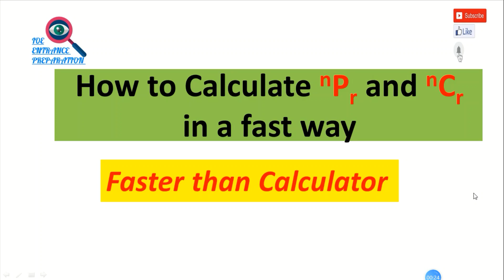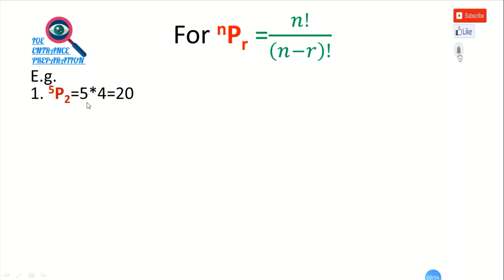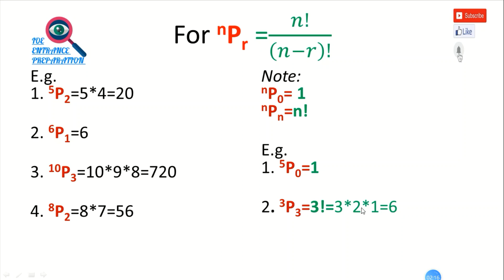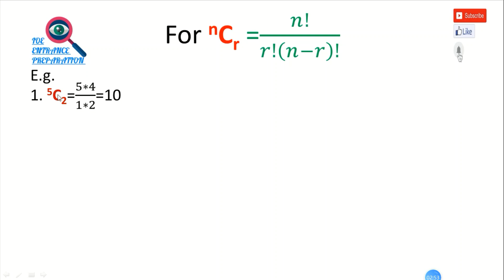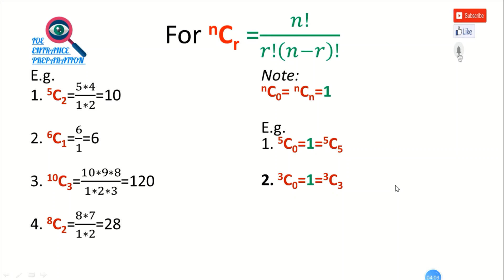How to calculate nPr and nCr in a fast way (Faster than Calculator)| Engineering Entrance|Brijkishor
This Video lecture is about How to calculate nPr and nCr in a fast way (Faster than Calculator) for  B.E./B.Arch. Entrance of TU/KU/PU/PoU and CSIT,Bridge Course,Grade-11,12 in Nepali. One can calculate permutation and combination faster than a Calculator by this way. This may be useful for all types of entrance examinations including Grade-11 and Grade-12.

Permutation and combination shortcut
Permutation and combination tricks
How to calculate nPr and nCr in a fast way (Faster than Calculator)
Calculate npr and ncr in fastest way without using formula
npr and ncr shortcut
Permutation and combination
shortcut tricks for ioe entrance
shortcut tricks for permutation and combination
Permutation and combination
Permutation and combination
shortcut tricks for permutation and combinationIOE Entrance Preparation